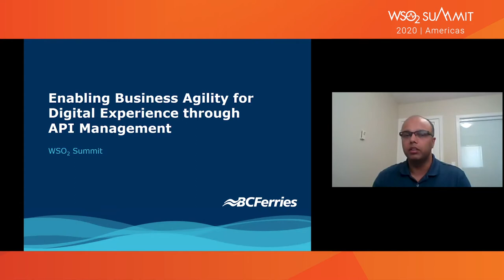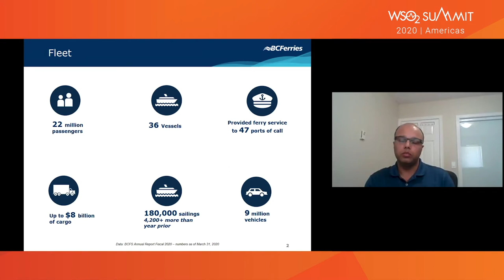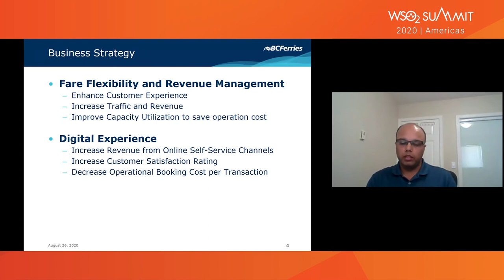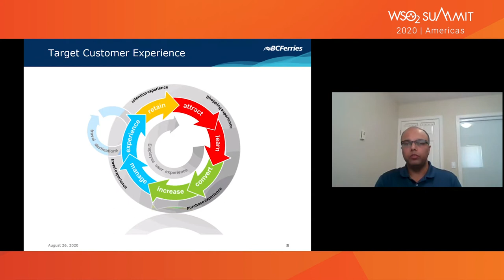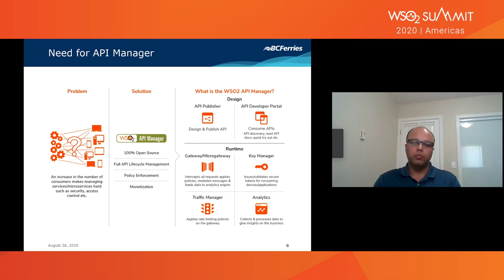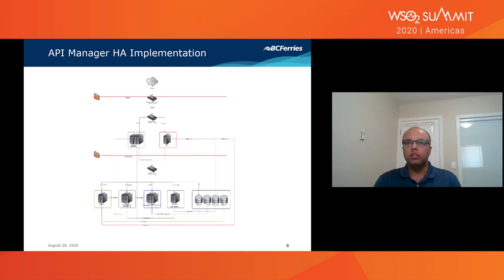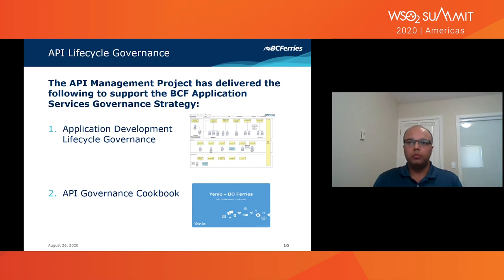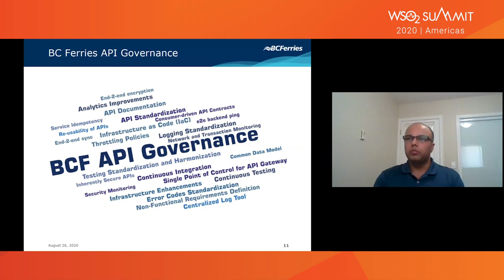Enabling Business Agility for Digital Experience Through API Management, WSO2 Summit 2020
In today's world, if business agility is the recipe for digital transformation for any organization, then APIs are the key ingredient. It is essential to focus on the management of APIs that guide the full lifecycle of an API. API management is more than just a gateway; it enables an organization to properly design, develope, govern, secure, and publish APIs. BC Ferries is one of the largest ferry operators in the world and is currently undergoing digital transformation to improve overall customer experiences. WSO2 API Manager is one of the important middleware applications that works as a common gateway for the exchange of data and standardizes communication patterns for external and internal applications.